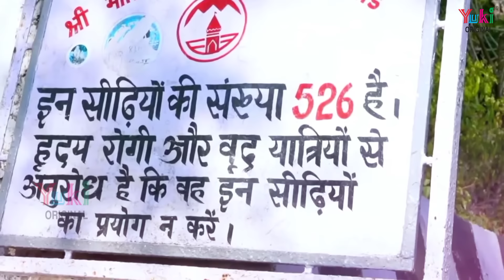मैया ओ शेरावाली - विनती सुनो हमारी | Maiya O Sherawali | Mata Ke Superhit Bhajann ( Full HD)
Song:  Maiya O Sherawali
Singer:  Mukesh Bagda
Lyrics: Sanjay Chauhan
Category:  HIndi Devotional ( Mata Ke Bhajan)
Producers:  Amresh Bahadur - Ramit Mathur
Label : Yuki